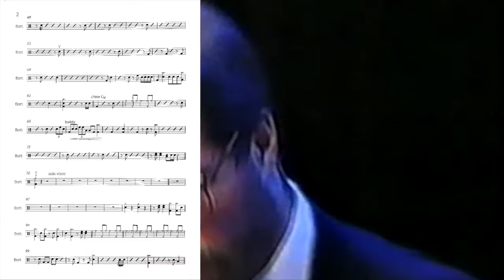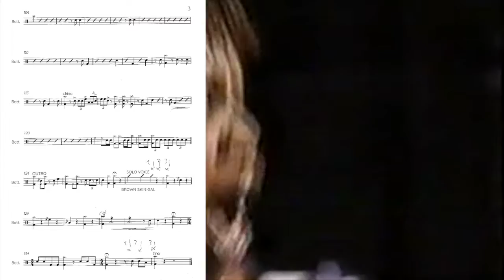Brown Skin Gal drum transcription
The Brown Skins Gal (In The Calico Dress) (1941) was originally a collaboration with lyricist Paul Webster, who also wrote the lyrics for Ellington's show Jump foe Joy (1941), which carried a civil right message which was unusually strong for that time. Of course, Ellington seemed to be ahead of everyone in a great number of areas, some of which were outside the sphere of interest of must composers and band-leaders. The original vocal in The brown Skin Gal was tastefully delivered by one of Ellington's beast known male vocalist, Herb Jeffries.